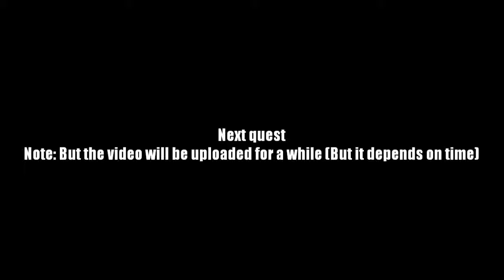AQ Worlds "Pink Stinks!" (Quest)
Quest:Pink Stinks!

NPCs:Artix

Monster List:Pink Slime

Turn in:Squished Pink Slime x8
              Pink Bow Collected x5

Equipment Won:None